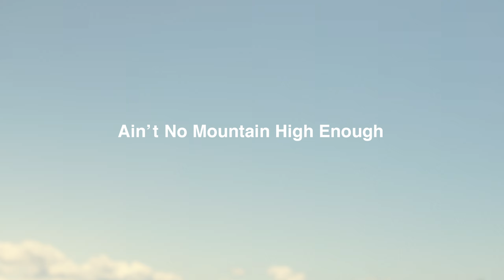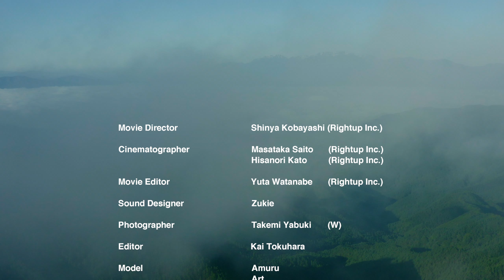White Mountaineering | 2022 Spring-Summer collection